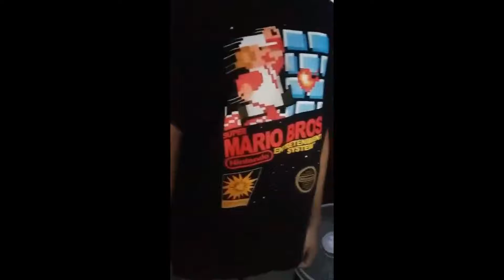SERIGRAFIA GABO SCREEN SILKSCRINING MONTERREY MEXICO